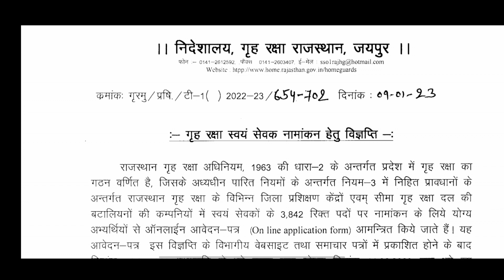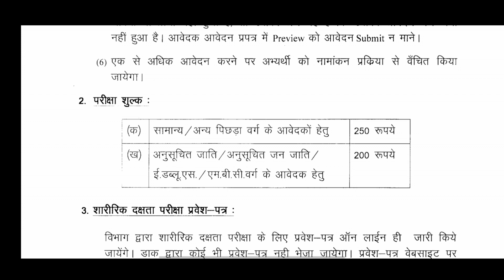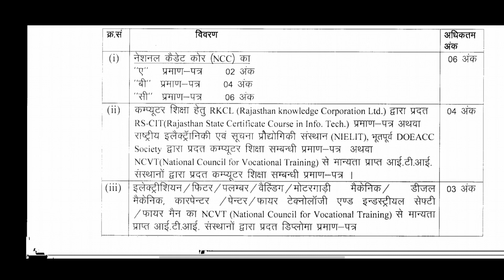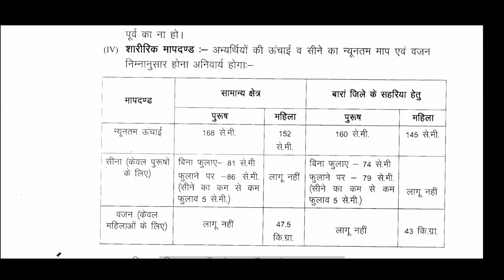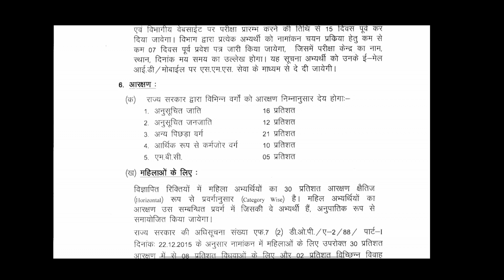Rajasthan Home Gaurd Vaccancy 2023। राजस्थान गृह गार्ड भर्ती 2023।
Rajasthan Home Gaurd Vaccancy 2023.
राजस्थान गृह गार्ड भर्ती 2023.
Rajasthan Home Gaurd Vaccancy All details 2023.
Rajasthan Home Gaurd Vaccancy Selection Process 2023.
Rajasthan Home Gaurd Vaccancy Salary 2023.
Rajasthan Home Gaurd Vaccancy Notification 2023.